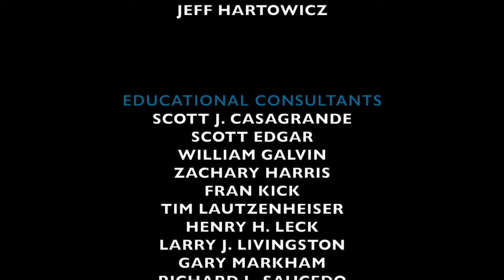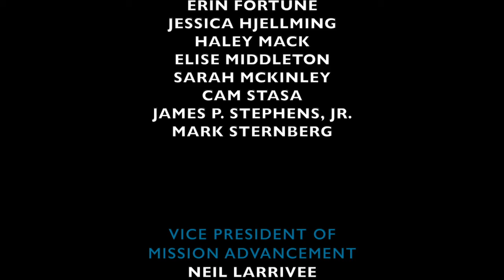Mind the Gap: Episode 10 - First Year Teaching Perspective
Guests:
Savannah Cole, Director of Bands, Bennetts Mill M.S., GA
Koji Mori, Director of Orchestras, Harrison H.S., GA
Mickey Smith Jr., Director of Bands, Maplewood M.S., LA
Tanner Smith, Director of Bands, Wakeland H.S., TX

Moderators:
Zachary Harris, Music Instructor, William Carey University, MS
Susan Smith, Lecturer in Music Education, Troy University, AL

Introductions
6:30 | What do you wish you had known?
14:45 |  How do you reach students who seem unreachable?
18:37 | How do you know what the "right job" is? How do you get the "right job?"
27:45 | New teacher pitfalls
35:10 | Communicating with parents and administrators
42:25 | Perception and professionalism
45:45 | Ending Q&A
- Summer professional development